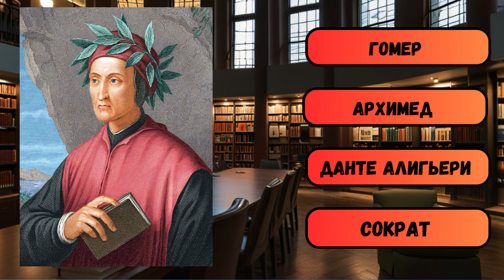ИЗВЕСНИЕ ЛИЧНОСТИ ТЕСТ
Только на нашем канале вы найдете лучшие викторина забавные тесты на любой вкус а также окунетесь в мир чрезвычайных фактов